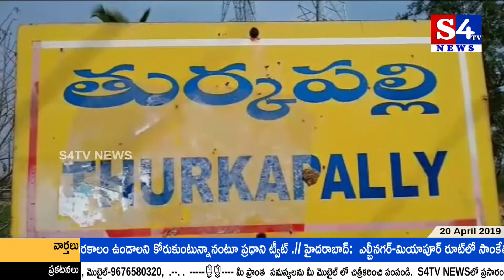S4Tv News 20.04.2019